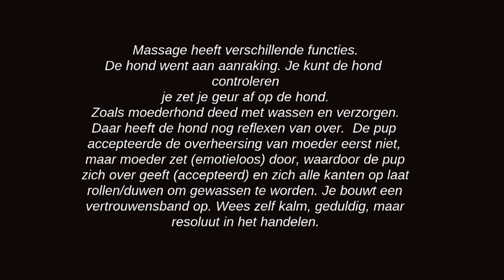Les 1, massage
Een onderdeel van onze cursus, is de massage.
Dit heeft meerderen functies. We kunnen niet op alle situatie in gaan in 1 filmpje. Maar heeft u naar aanleiding van dit filmpje nog vragen? Schroom dan niet om contact op te nemen.